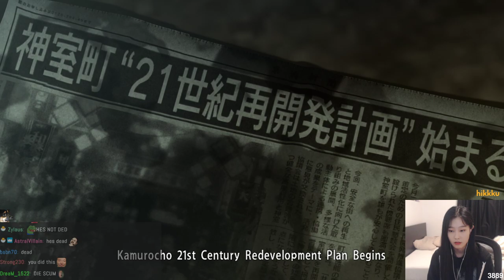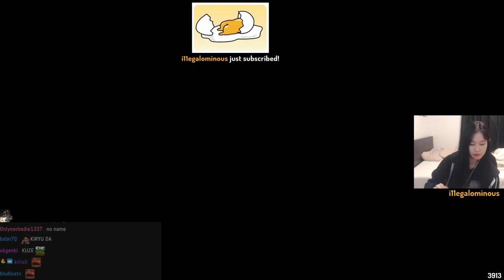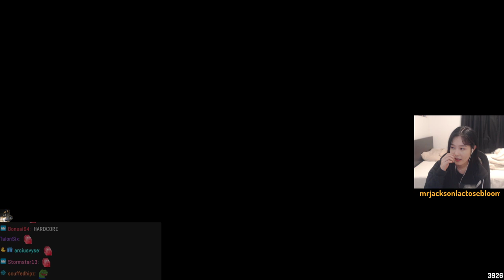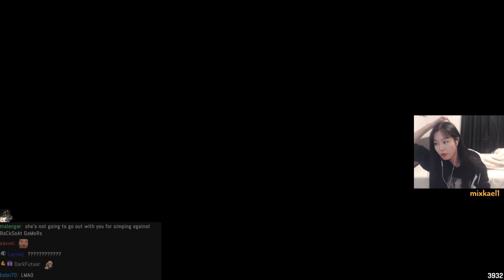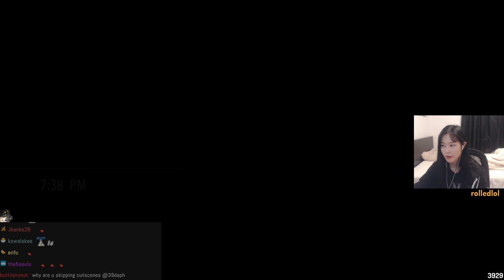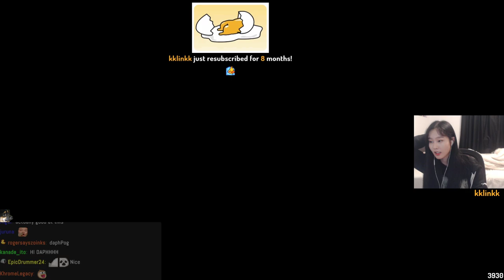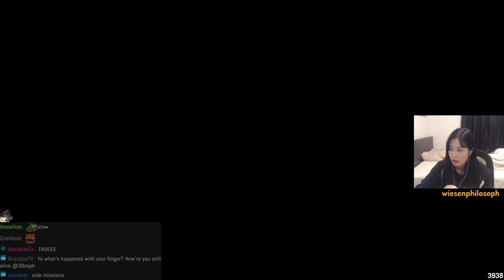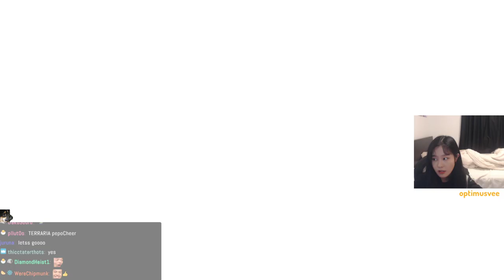39daph Plays Yakuza 0 - Part 1